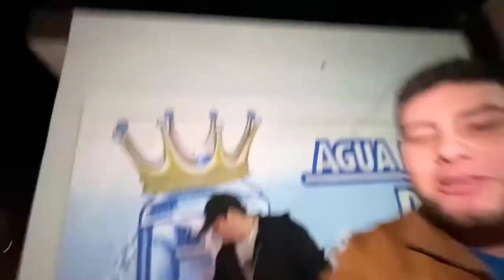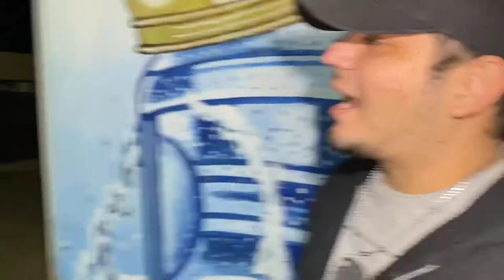Adivina ¿quien te P3GO? 🤪‼️-Arturo Romero- casco challenge TERMINAMOS MUY GRAVES !! 🥴🍻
Plebes nos agarramos a fregadazos con el casco puesto y pues como reto el que menos adivinara quien le pego, se tenía que tomar un shot de bacanora típico de aquí de la región !!
Estoy en Instagram como arturoromeroo.